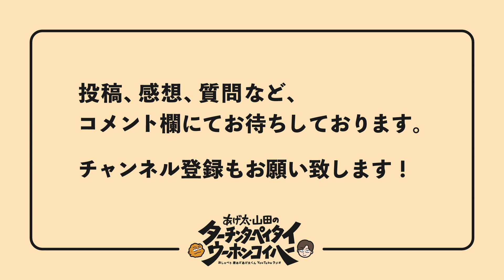あげ太・山田の ターチンターペイタイウーホンコイハー 第１回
広島テレビで放送中の「おしゃべり唐あげあげ太くん」。
こちらはYouTube限定ラジオ「あげ太・山田の ターチンターペイタイウーホンコイハー」の第１回放送です。

おしゃべり唐あげあげ太くん
広島テレビにて毎週月曜よる9:54〜とか10:54〜とかで放送中。

バランのクサノがSNSをやっています。最新情報はこちらで。